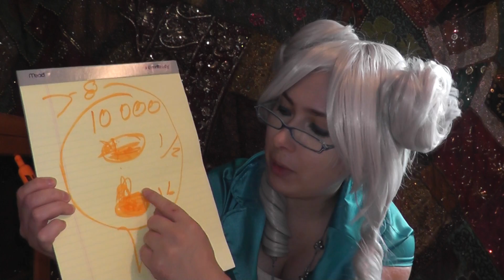Deadbeat Junky/Addict? - Reason for addiction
I just learned this in the course Im taking, and felt it would be beneficial to you guys to learn it too.
This shows how the symptoms of addiction are from a brain disease
I tried to keep it short, but there was a lot to cover and understand

In another vid I'll talk about foods that can boost your mood